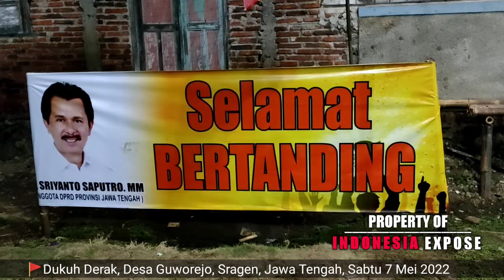Dukungan Untuk Sriyanto Menuju DPR RI 2024 Semakin Kuat // Sragen Jawa Tengah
INDONESIA EKSPOS VIDEO - Dukungan untuk Sriyanto Saputro maju mencalonkan diri menjadi DPR RI 2024 rupanya semakin kuat, salah satu dukungan untuk Sriyanto mengalir dari Desa Guworejo, Kecamatan Karangmalang, Kabupaten Sragen, Provinsi Jawa Tengah.